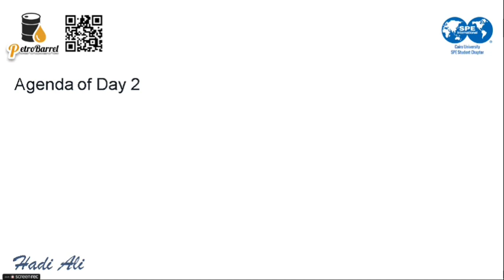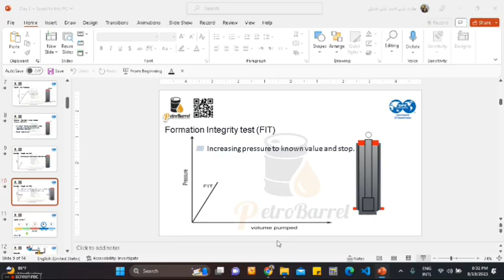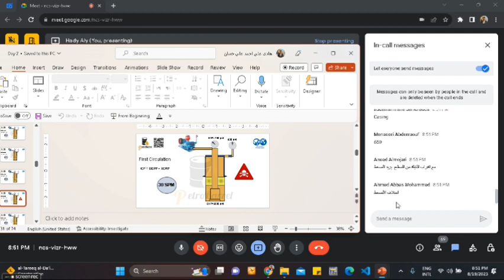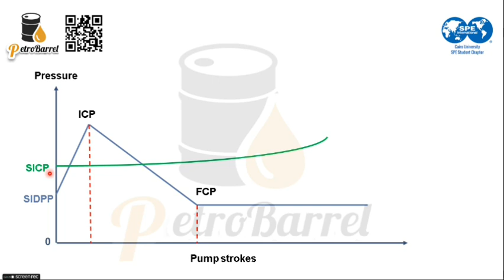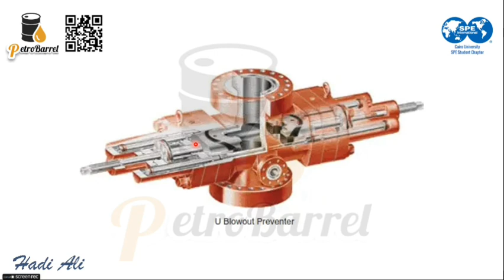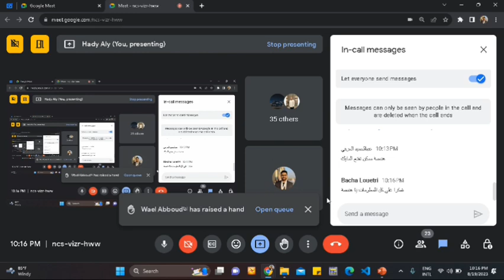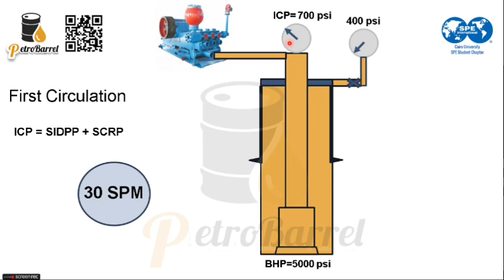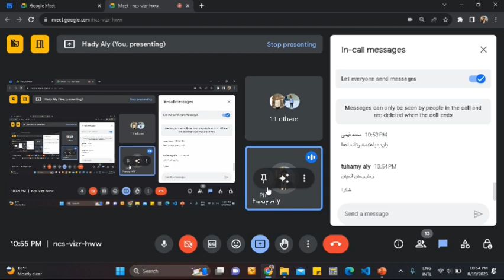SPECUSC Well Control Session Day 2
SPE CUSC Campaign for the second season. This session is about Well Control introduced to us by Eng.Hady Aly, content covered in this session:
▪️ Leak of Test (LOT) and MAASP
▪️ Killing methods (Driller's Method, Wait and Weight Method and Volumetric Method)
▪️ Kill Sheet According to IWCF